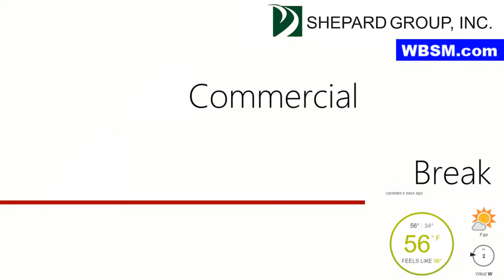WBSM TV: Bristol County Sheriff Thomas Hodgson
Bristol County Sheriff Thomas Hodgson joins Chris McCarthy to discuss the case of the immigrant from Ghana who raped a woman while working as an Uber driver, posted $10,000 bail and then fled the country. He also discussed catching immigrants using phony identification, and spoke about his decision to focus on national law enforcement issues as much as ones in Bristol County.